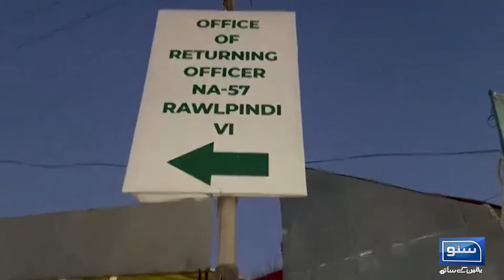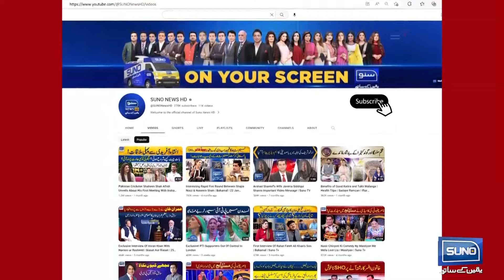Another Rigging Scandal | Elections 2024 | Imran Khan | PTI | Suno News HD